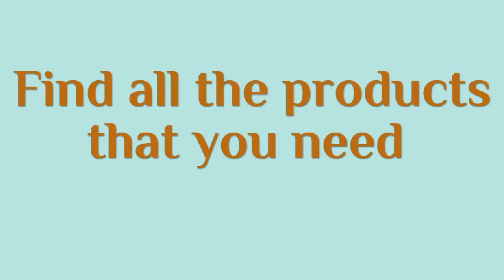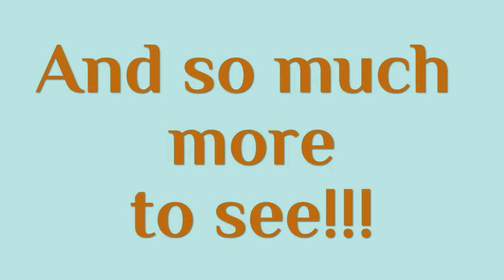UnikPrice - Best online shopping experience , life changing products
In this video we show you a part of our store but the real deal is on the web site.

Invest on yourself for a better life, benefit of life changing products, simply your life. Discover a new way to enjoy life for you , the kids and everyone.

Fast delivery, easy to shop and th best prices.